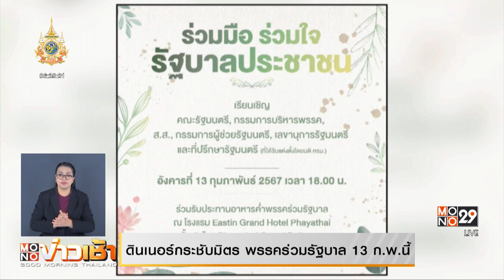ดินเนอร์กระชับมิตรพรรคร่วมรัฐบาล 13 ก.พ.นี้ | Mono ข่าวเช้า | 12 ก.พ. 67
เปิดการ์ดเทียบเชิญที่ นางสาวแพทองธาร ชินวัตร หัวหน้าพรรคเพื่อไทย ส่งถึงหัวหน้าพรรคร่วมรัฐบาลทั้ง 11 พรรค พร้อม สส. 315 คน ร่วมรับประทานอาหารมื้อค่ำเพื่อกระชับความสัมพันธ์เรื่องการทำงานในช่วง 6 เดือนที่ผ่านมา
พร้อมหารือถึงแนวทางการทำงานร่วมกันจากนี้อีก 3 ปีข้างหน้า ซึ่งงานนี้จะจัดขึ้นที่ โรงแรมอีสติน แกรนด์ พญาไท ในวันที่ 13 กุมภาพันธ์ ภายใต้ชื่อ “ร่วมมือ ร่วมใจ รัฐบาลประชาชน”

สำหรับครั้งนี้ นอกจาก ครม. สส. แล้ว ยังเชิญกรรมการบริหารพรรค , กรรมการผู้ช่วยรัฐมนตรี , เลขานุการรัฐมนตรี และที่ปรึกษารัฐมนตรี มาร่วมงานเลี้ยงด้วย

มีรายงานว่า แกนนำพรรคจะได้หารือถึงการเตรียมความพร้อมสำหรับการเปิดอภิปรายทั่วไปที่ สว. ยื่นญัตติไว้ เพื่อเตรียมข้อมูลซักซ้อมชี้แจงต่อ สว. ในวันที่ 25 มีนาคมนี้

อีกหนึ่งนโยบายที่น่าจะถูกซักถาม เห็นจะเป็น นโยบายเงินดิจิทัลวอลเล็ต 10,000 บาท ที่กำลังเจอกับแรงต้านจากหลายหน่วยงาน นายอนุสรณ์ เอี่ยมสะอาด สส.บัญชีรายชื่อ พรรคเพื่อไทย เห็นว่าเป็นเรื่องปกติและยอมรับได้หากจะมีข้อห่วงใย ข้อเสนอแนะจากหลายหน่วยงาน เพื่อให้การดำเนินนโยบายของรัฐบาลเป็นไปอย่างรอบคอบ รัดกุม และเป็นไปตามกฎหมาย ซึ่งการประชุมคณะกรรมการดิจิทัลวอลเล็ตชุดใหญ่ในวันที่ 15 ก.พ.นี้ จะได้นำรายงาน ป.ป.ช.มาพิจารณาด้วย พร้อมขอให้ประชาชนเชื่อมั่นว่า รัฐบาลจะสามารถผลักดันนโยบายนี้ให้เกิดขึ้นให้ได้ ควบคู่ไปกับนโยบายเรือธงอื่นๆ ที่จะกระตุ้นเศรษฐกิจ